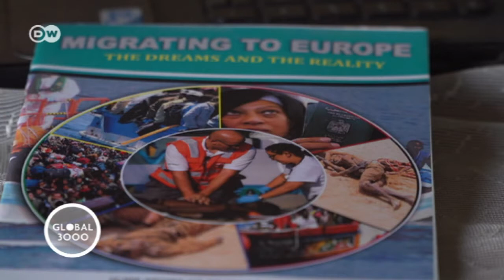Ghana: Street theater urges people to stay | Global 3000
A traveling theater group in Ghana is seeking to discourage would-be refugees from attempting the dangerous journey to Europe. The initiator was himself a refugee. Now he's working to convince others to stay.